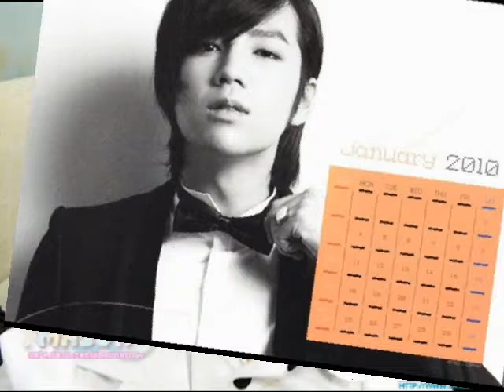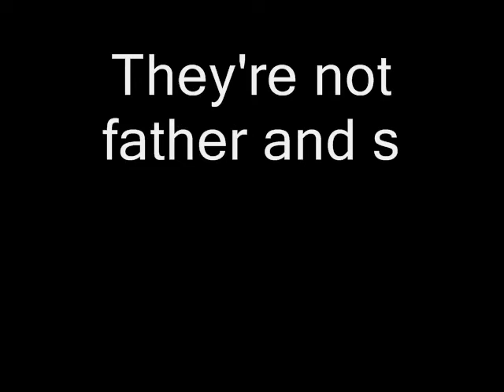Father And Son- Jang Geun Suk+Moon Mason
They're both so adorable... Have you watched their movie Baby and Me/Baby and I??
they're like real father and son.. :)